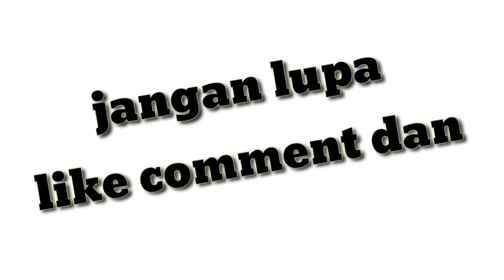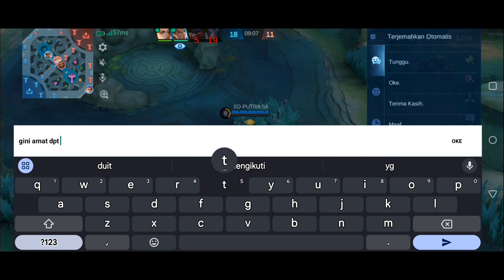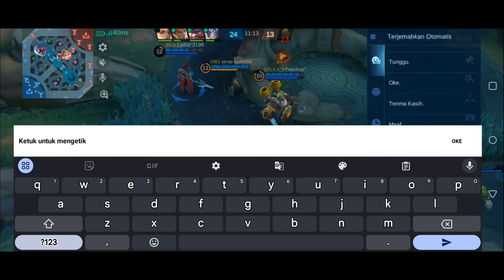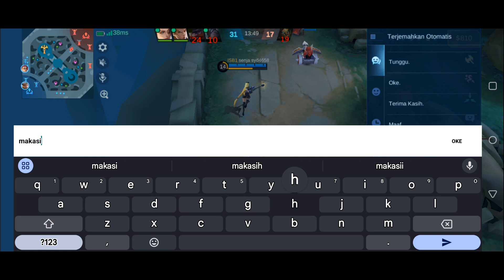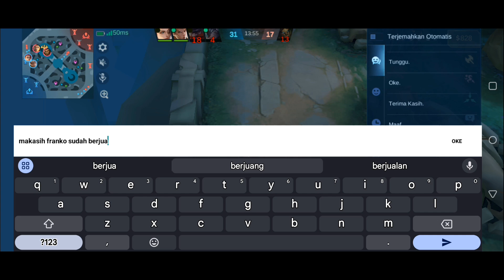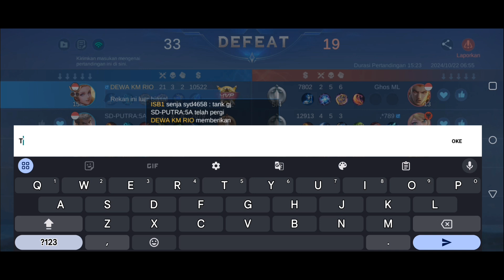ODETTE BANYAK KILL TAPI KALAH.. KENAPA BISA TERJADI?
ODETTE GAMEPLAY MODE RANK _ MOBILE LEGENDS BANG BANG INDONESIA

mode rank
tutorial odette
.Kata kunciVolume Pencarian

cara membeli odette di mobile legends menggunakan battle point

mode rank